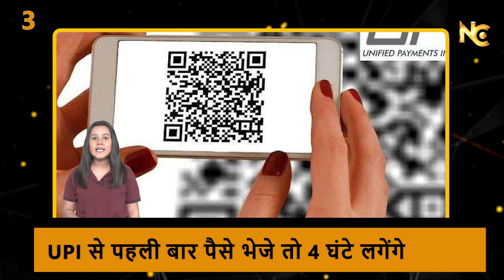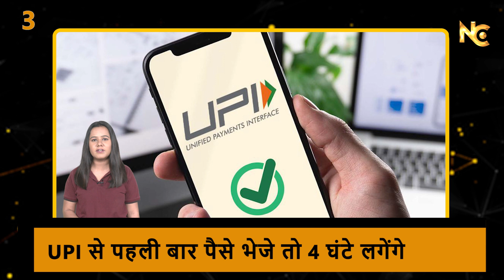Headlines at 8PM | ताजा समाचार | Latest News | Top News Today | देश की बड़ी खबरें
1. All the 41 labours who were safely evacuated from the Silkyara Tunnel of Uttarkashi will be given 15-20 days leave and financial assistance of Rs 1 lakh each. Uttarakhand CM Pushkar Singh Dhami has said that all the workers are healthy and will be able to go to their homes after discharge from the hospital.

2. A massive fire broke out in a storage tank of a chemical plant in Surat, Gujarat after an explosion. 24 workers were injured in the accident, more than 12 fire brigade vehicles were deployed to extinguish the fire.

3. Seeing the rapid increase in cases of fraud in online payments, the Central Government is going to bring a major change in UPI PAYMENT. Now, if you want to transfer money to someone through UPI for the first time, or make a payment of more than Rs 2,000, then it will take up to 4 hours.

4. Rahul Dravid will continue to remain the coach of Team India. Dravid's two-year tenure ended with the World Cup final. After this, there was a discussion between BCCI and Dravid and it was decided that Dravid will remain associated with the team at least till the T20 World Cup happening next year.

5. Bollywood actor Salman Khan has once again received death threats. This threat has been issued to Salman from a Facebook account. The picture of gangster Lawrence Bishnoi is posted on the account. The police is investigating the case.